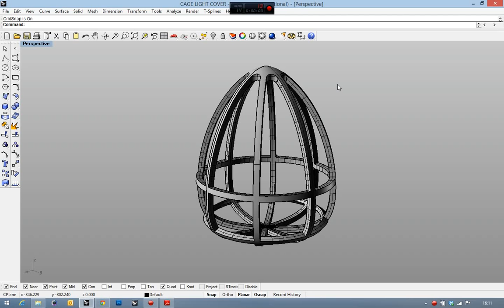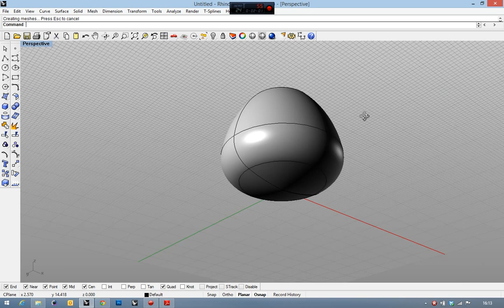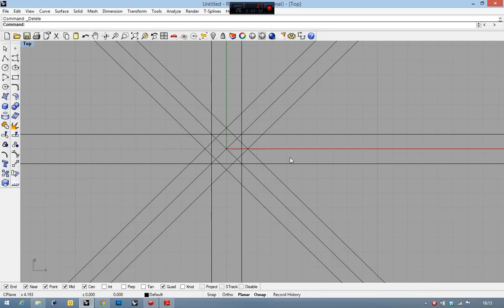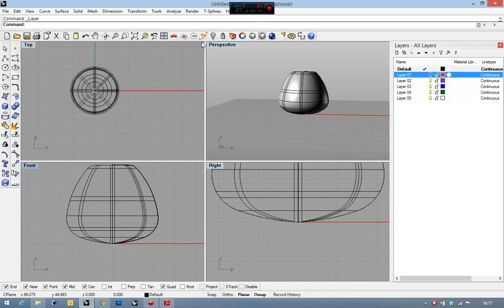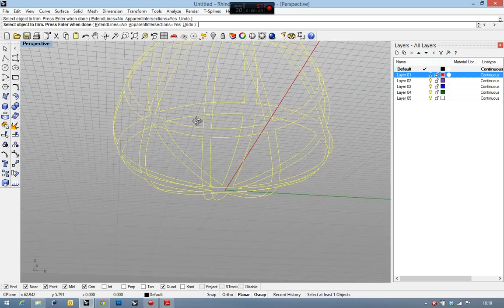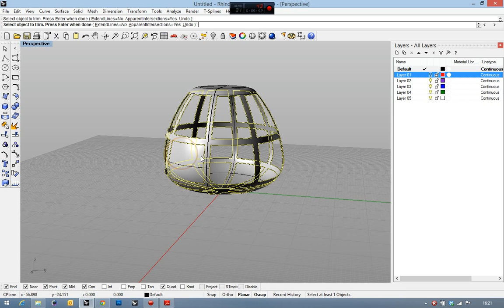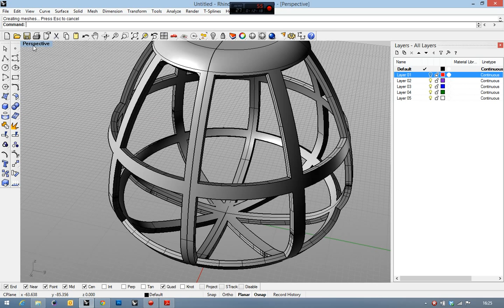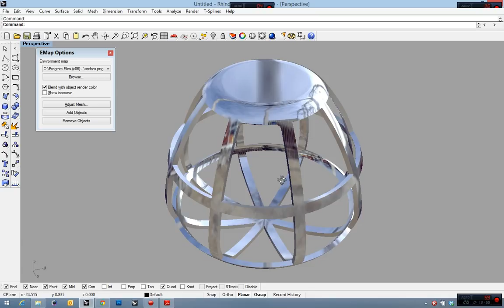RHINO TUTORIAL - Cage lamp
Modeling Cage bulb cover.

See My COURSES:
Basics Course for BEGINNERS: